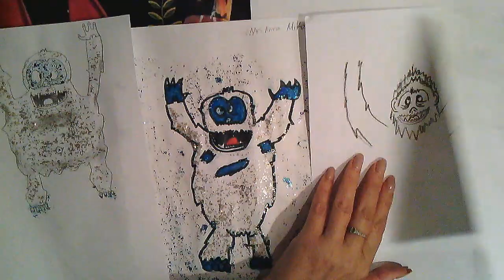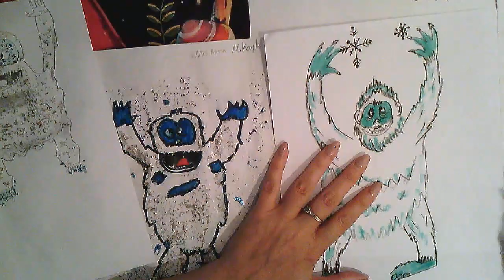Abominable Snowman Yeti Drawing Part 1 with landscape background